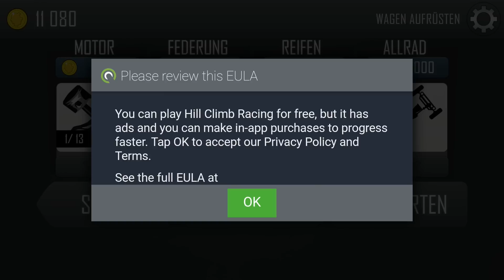HILL CLIMB RACING Deutsch App - App für Kinder - NECKFLIP FTW! Spiel mit mir Apps und Games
7373